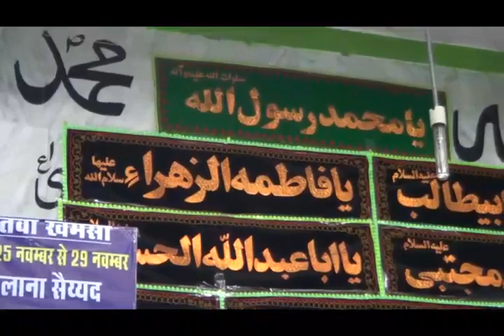Karbala aur Hum [Lecture 2/5] - Maulana Namdar Abbas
Topic : Karbala aur Hum
Total No. Of Lectures : 5
Speaker : Maulana Namdar Abbas Sb. (Delhi, India)
Place : Irani Imaambargaah , Bhopal
Year : 2015